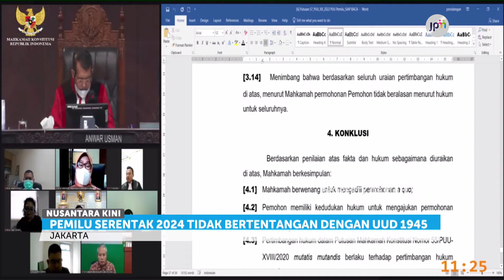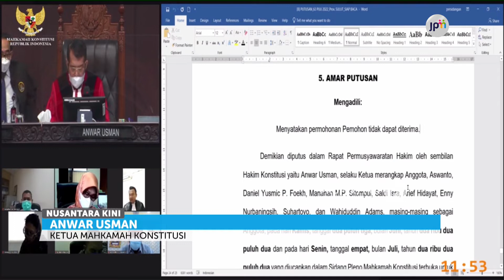Pemilu Serentak Tetap Digelar Tahun 2024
Majelis hakim Mahkamah Konstitusi menolak gugatan atau permohonan pengujian undang-undang tentang Pemilu.